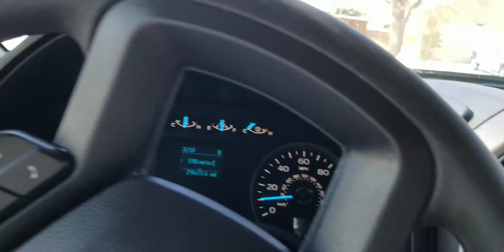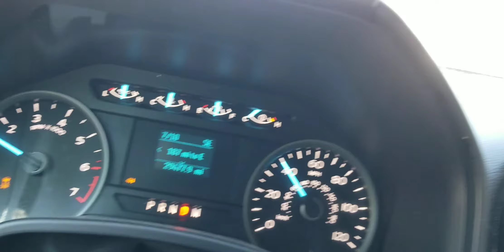driving in the snow Texas